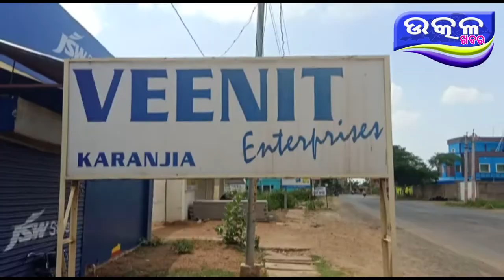GST Bibhaga ra Chata- Ajira Odisha Utkal Khabara